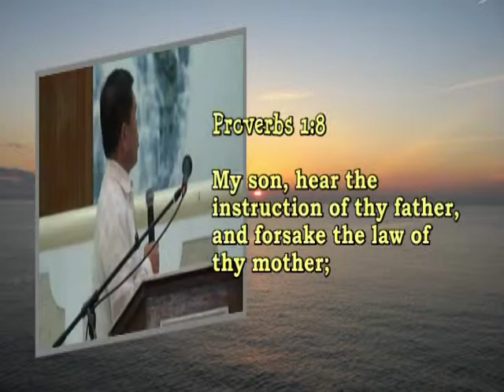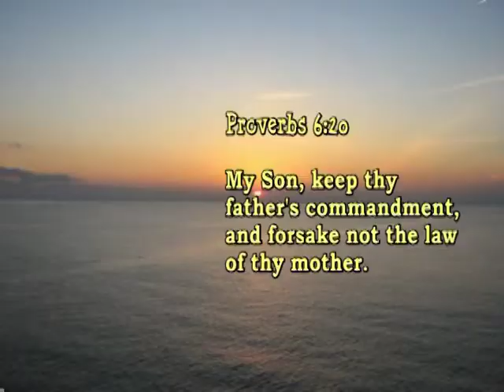The Fifth Commandment Part 3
Rev. Jun Mariano of WFBCC Biñan preaching